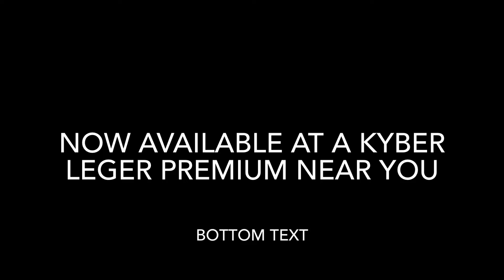Supre M8 Ennealogy Remastered trailer